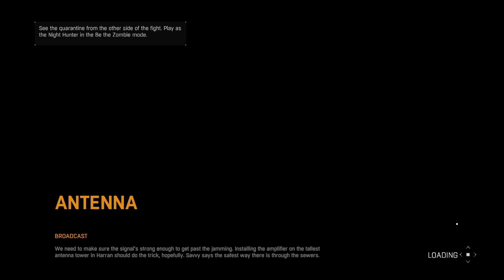Back into the Sewers... | Dying Light Part 83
Dying Light is a first-person, action survival horror game set in a vast and dangerous open world. During the day, players traverse an expansive urban environment overrun by a vicious outbreak, scavenging the world for supplies and crafting weapons to defend against the growing infected population.